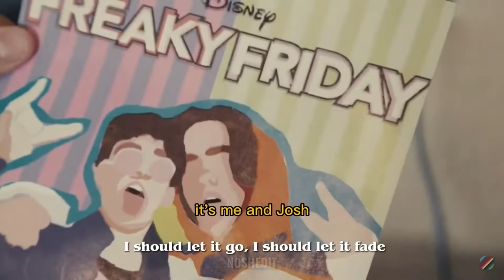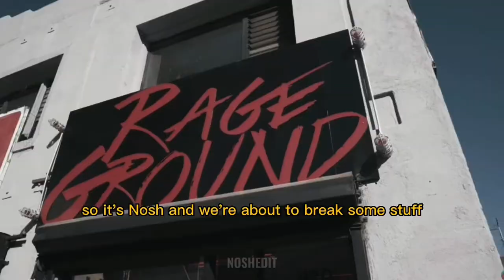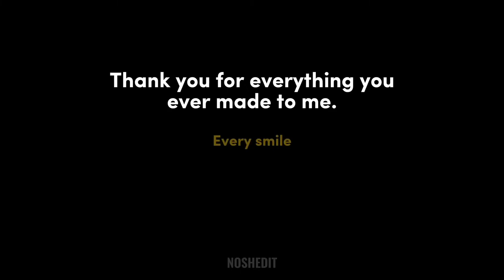2018 - 𝐀 𝐅𝐫𝐢𝐞𝐧𝐝𝐬𝐡𝐢𝐩 𝐒𝐭𝐨𝐫𝐲 - 𝘛𝘩𝘦 𝘋𝘰𝘤𝘶𝘮𝘦𝘯𝘵𝘢𝘳𝘺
The idea of making a little "documentary" about Nosh's friendship came to me suddenly, while I was thinking about the goodbye video I would make for Noah because of his solo career. And it was the best decision I've ever made... me, being an amateur director, spent hours of my week making this movie in honor of two people who changed my life for better and mostly saved it. Thank you Josh beauchamp and Noah Urrea for being the main things that keep me alive and going strong. I have no talent, my way of showing love is just editing and creating these productions, but I love you two more than anything in this life!

With love, your star.

Star ⭐️

Images : @nowunited
Starring: @NoahUrrea & @JoshBeauchamp1